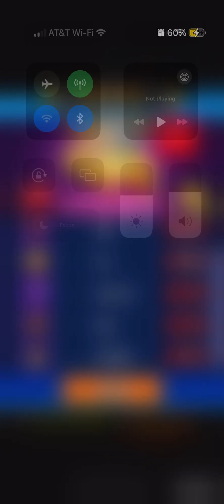Let’s try to upgrade